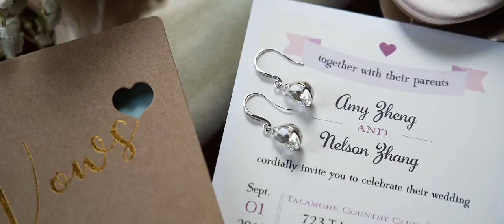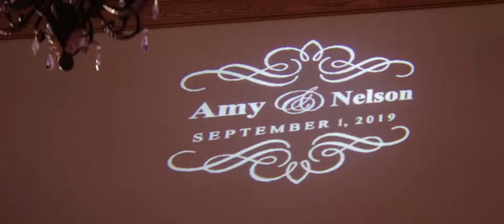Amy and Nelson Wedding Highlight at Talamore Country Club, PA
When Amy and Nelson met 11 years ago, Amy could tell that this was something special. She feels truly blessed to have Nelson in her life, and by her side as their lives become one. To Nelson, Amy is more than a partner, she is his best friend and she means everything to him. Together with everyone they love, they solidified their bond in marriage, and held an amazing wedding at Talamore Country Club in Pennsylvania. We wish you two all the best in your new future together. Congratulations!